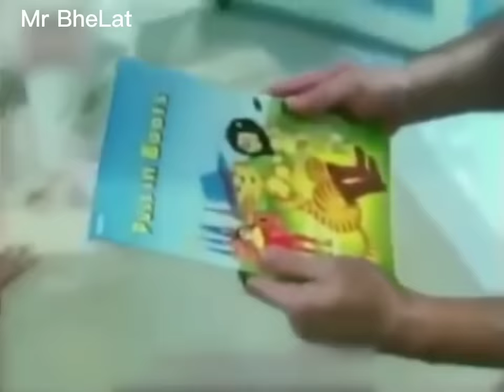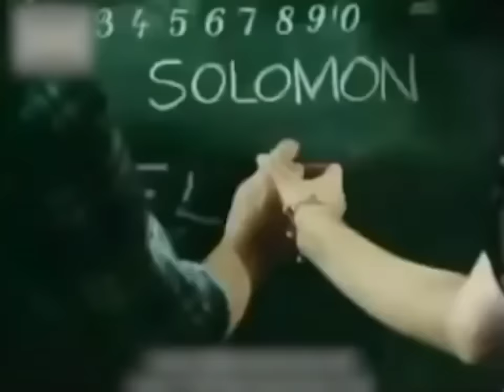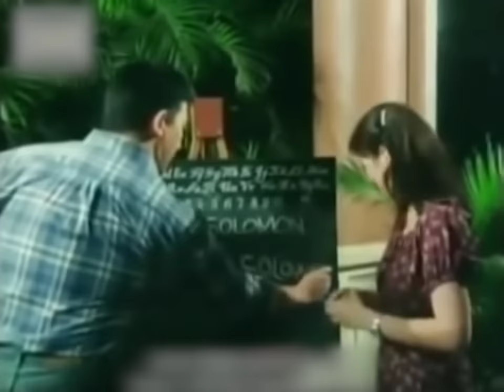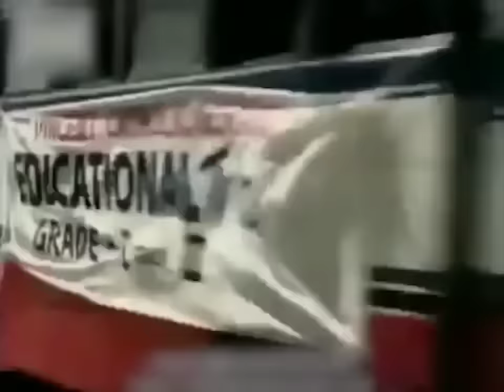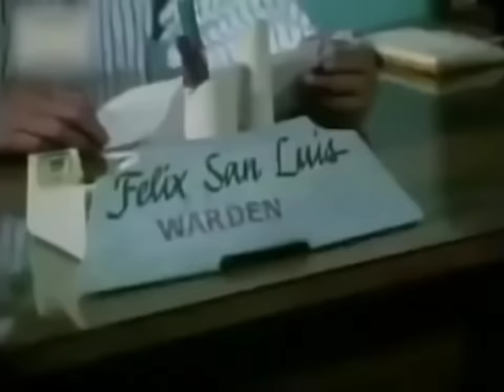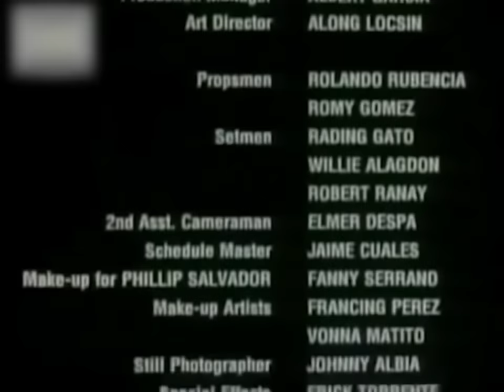MAGINOONG BARUMBADO /PHILIP SALVADOR / CARMINA VILLA RUEL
PIHILIP SALVADOR PINOY MoVie